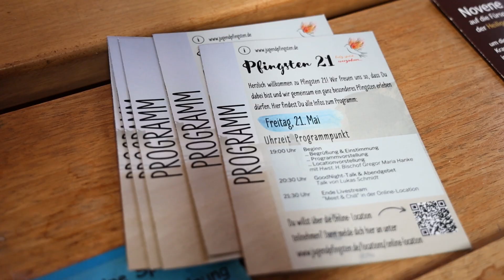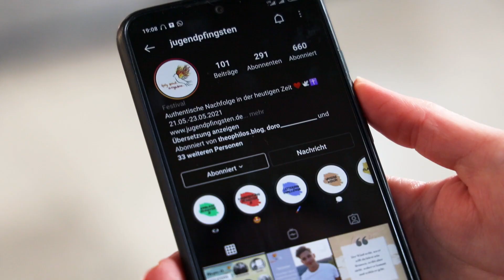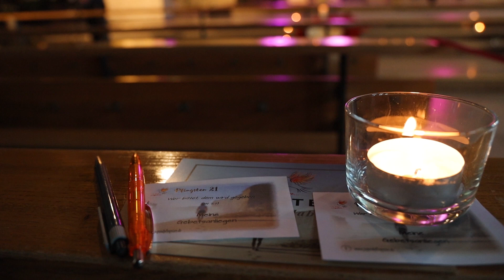"Holy spirit everywhere": Das Pfingstfestival 2021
Ein Festival unter Corona-Bedingungen? Eigentlich undenkbar. Wie das trotzdem funktionieren kann, zeigt die Hauptabteilung Jugend, Berufung und Evangelisierung im Bistum Eichstätt: Von 21. bis 23. Mai haben die Verantwortlichen und ihre Teams zu einem Pfingstfestival für Jugendliche und junge Erwachsene eingeladen - mit Livestreams und Veranstaltungen vor Ort.